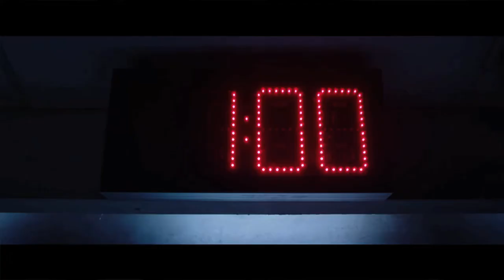Jigsaw - Movie Review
Jason Escamilla reviews Jigsaw, directed by Michael and Peter Spierig and written by Josh Stolberg and Peter Goldfinger. The film stars the following:

Matt Passmore as Logan Nelson
Tobin Bell as John Kramer / Jigsaw
Callum Keith Rennie as Halloran
Clé Bennett as Det. Keith Hunt
Hannah Emily Anderson as Eleanor Bonneville